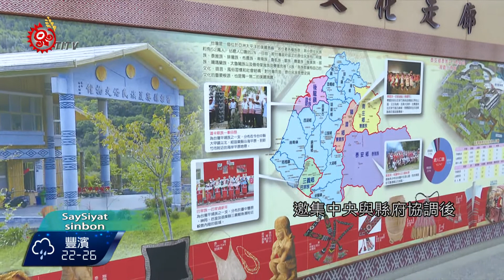苗縣原民處要降級 引族人不滿 2015-09-22 SaySiyat TITV 原視新聞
SaySiyat Atayal bi'i: 'ini to'iya' pinatawaw

苗栗縣內的族人如此氣憤的抱怨，就是因為日前苗栗縣長徐耀昌上任所進行的首波組織再造，決議將原民處「降級」為二級單位，改成「原住民族事務中心」。不過原民會指出，苗栗縣政府恐怕已經違反原基法。

由於原民會和苗栗縣政府對於組織調整意見不同，原民會表示立場不會改變，但縣府說，全案經過立委邀集中央與縣府協調後，中央不再堅持，已經決議尊重縣府地方自治職權，目前組織改造一案送到縣議會臨時會審議，預計下週通過後，報請內政部及考試院備查，完成法定程序。

雖然縣府承諾經費跟人員編制不會改變，又能擁有獨立辦公廳舍，但有縣民認為，目前無法確定權益或資源是否不受影響，希望能面對面和縣長討論。

由於組織改造內容與原基法相牴觸，有縣民難以接受這樣降級，希望縣府不要一意孤行，否則不排除採取更激烈手段到中央陳情抗議。